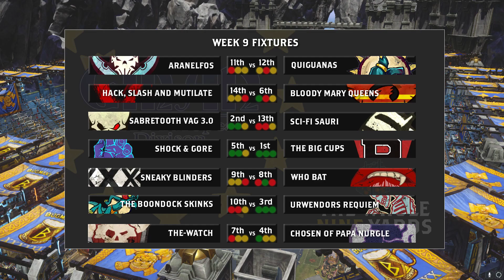The Whole Nine Yards - Season 10 Week 8 (GMAN Division 9)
With just five games to go, things are looking very good for The Big Cups... and not so good for the Bloody Mary Queens!

As always, I look over the results, developments and casualties from another week of GMAN 9 action.